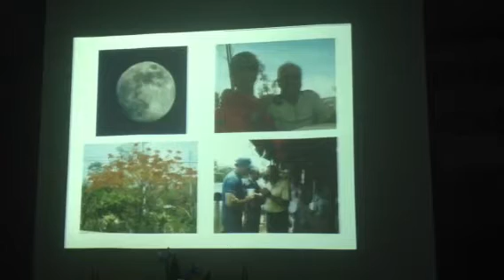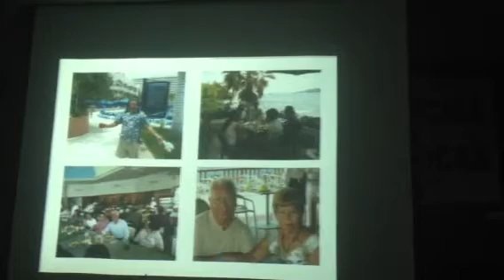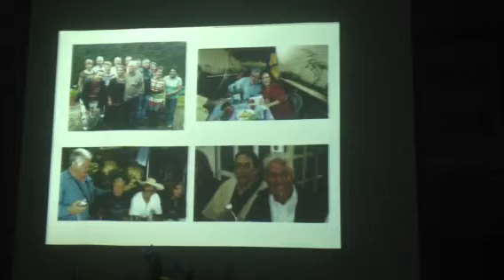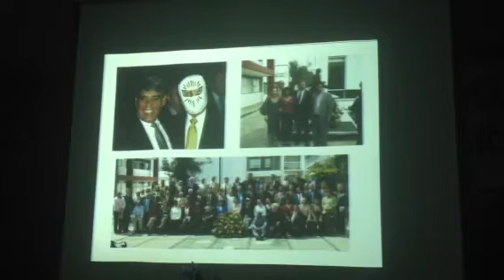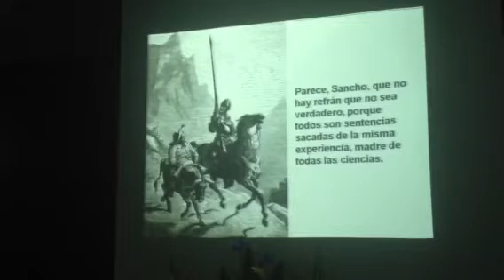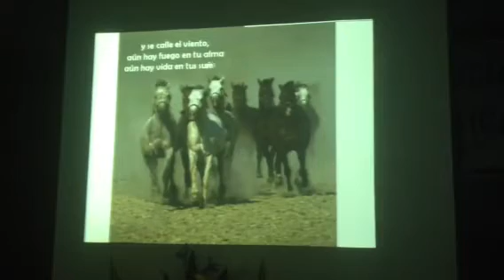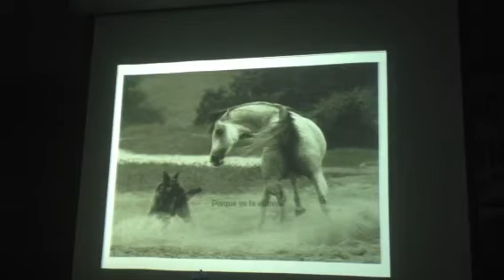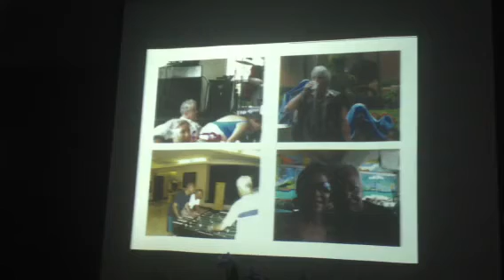Dr. Alfonso López Molina (Parte 2).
Un gran momento de reflexión, donde el Dr. Alfonso López Molina, quien hace una remembranza de lo que es saber convivir, donde nos dice que comvivir con los compañeros es algo incomparable, porque también aunque seamos compañeros, somos una familia y que estamos como los músicos, se enojan entre ellos y tienen que tocar en armonía.